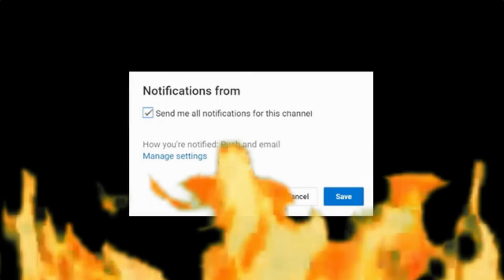Story Time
SC: king_gab3